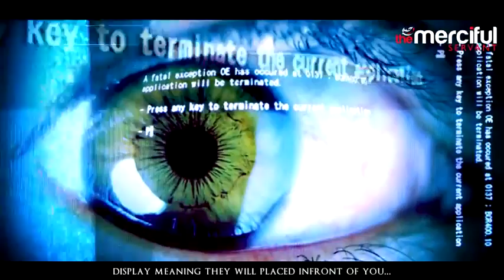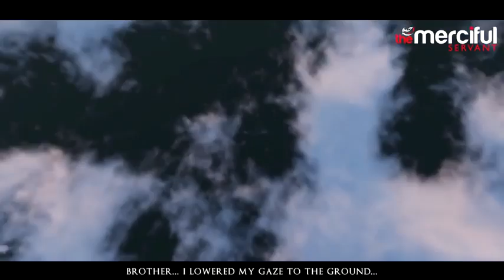FITNA EVERYWHERE Signs of the End